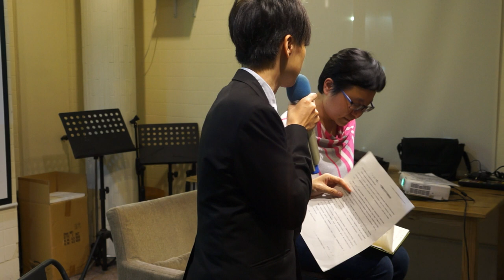20171020 【哲學星期五＠台中】─「婚姻平權：我們走到哪裡，又該如何繼續？」 Part 2 與談內容＋Q&A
2017年5月24日大法官748號釋憲文認定民法不准同性結婚違憲，令主管機關在宣告2年內須修法。但10月12日台北高等行政法院法官判決撤銷中正區戶政事務所不准同婚登記的處分，也駁回要求法院命戶所接受同婚登記的訴求（104年度訴字第83號）。這意味著一切回到原點，即在這2年內，因為沒有相關法令，所以戶政系統沒辦法在身分證上採同性結婚登記。

關於「再等兩年就好了，何必急於此時？」的說法，立法者該被提醒的是應積極保障同性婚姻權的責任；若要在兩年後才讓同志自行拿解釋文到戶政機關進行登記，將證明立法與行政機關的失職。又即使大法官釋憲結果引發社會大眾對同志與性別議題有更多討論，也不要輕忽那些被誤解的觀念和惡意抹黑的污名，特別是來自政治人物公開的歧視語言以及盛行的網路謠言。

在還沒有完成婚姻平權之前，到底為何修法爭議這麼大？立專法不好嗎？同性婚姻合法化通過會讓《刑法》239條通姦除罪化、廢除《刑法》第227條「兩小無猜」條款合法化嗎？會增加愛滋感染者數量嗎？會不會造成多P合法化？身分證上的父母欄，是否民法修正後會改為雙親一、雙親二？同性婚姻合法化，對下一代有負面影響嗎？會不會國小就會有情慾探索課程？

本週哲學星期五@台中，在台中同志遊行前，請到2017台中同志遊行聯盟總召集人洪嘉璿擔任主持，由台灣伴侶權益推動聯盟秘書長簡至潔主講，邀各位一同來探討同婚釋憲後，社會所必須面對、關注的各個面向。
釋字第748號【同性二人婚姻自由案】
臺北高等行政法院審理原告方敏、林于立與被告臺北市中正區戶政事務所間因戶政事件(104年度訴字第83號)審理結果【原告部分勝訴，部分敗訴】扼要說明

【哲學星期五＠台中】─「婚姻平權：我們走到哪裡，又該如何繼續？」
【地點】想想人文空間2樓
【主持】洪嘉璿｜2017台中同志遊行聯盟總召集人
【與談】簡至潔｜台灣伴侶權益推動聯盟秘書長
【主辦】哲學星期五＠台中志工團、台中同志遊行聯盟

【策劃行政】林俞辰、陳燕琪【海報設計】賴怡伶【開場主持】何鎧亘、黃小奈【攝/錄影】廖家瑞、方惠閔、林呈翰 【摘要】林俞辰、許華倩、施蘊芳 【行政協力】陳燕琪、魏嘉慧、許文烽、許淑惠、楊育庭、蔡翌偵